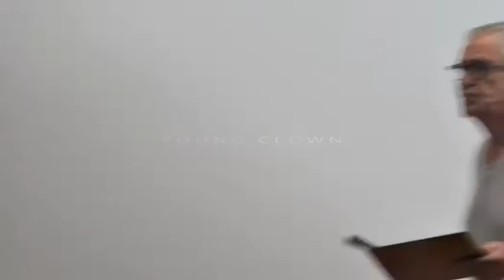Hennie Niemann Snr painting a Young Clown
Artist Hennie Niemann Snr at work